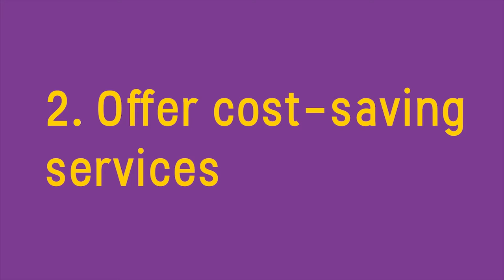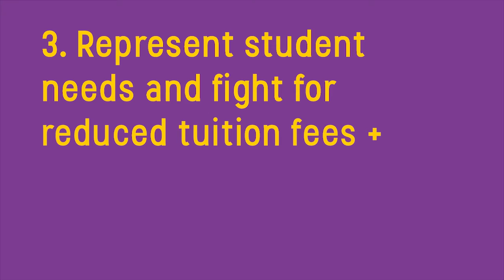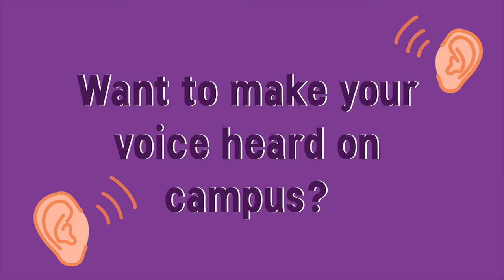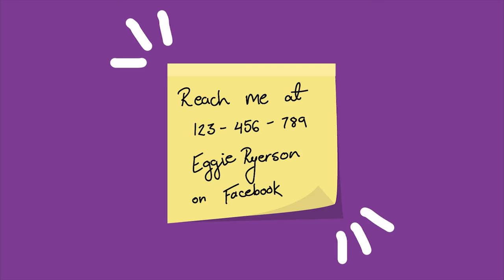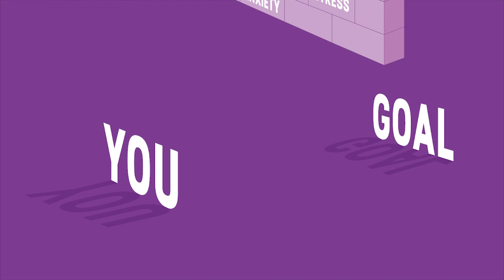[CC] Thriving with CESAR!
CESAR stands for the Continuing Education Students’ Association of Ryerson. It is the central students’ union that represents all 16,000 continuing education, distance education, and part-time degree students and any student taking a Chang School course at Ryerson. The students’ union is a membership-driven organization that is here to represent you, offer services to meet your student needs and build a community at Ryerson.

Get involved in CESAR through events, campaigns and services and remember to sign up for the Class Representative Program or follow CESAR at @RyeCESAR on Twitter, Instagram or Facebook.